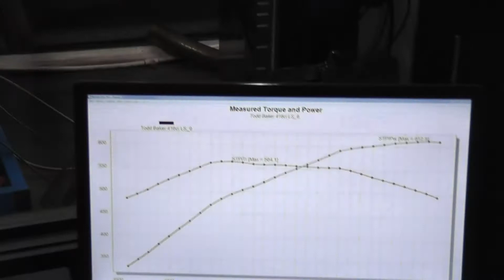Golen Engine 416ci LS3 for Todd Baker